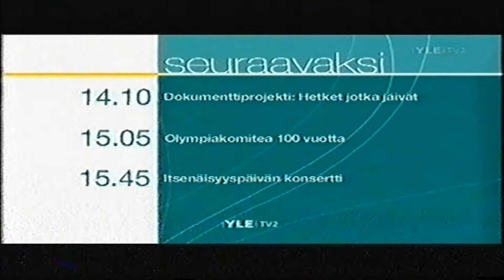YLE TV2 Tulevia ohjelmia Itsenäisyyspäivältä 2007